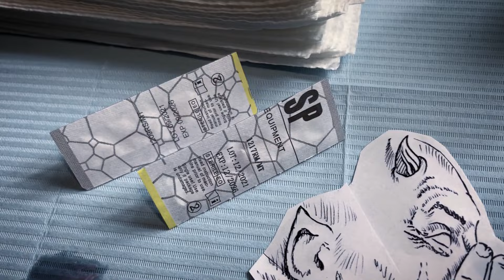Devil’s whisper Tattoo | Time lapse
50 minutes of tattooing
9RS, 17RM Bigwasp cartriges
Testing new tattoo machine Bronc Stave 👍

Big Wasp Purple Tattoo Needle Cartridges
Inkez tattoo cartridges
Bronc V1 tattoo machine

ALEXKONTI